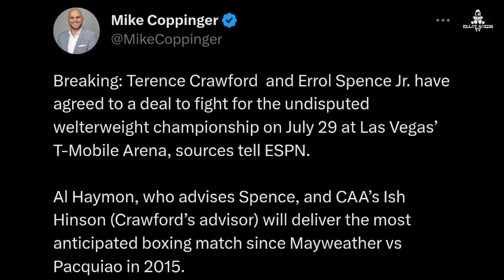CANELO PINATULAN SI MCGREGOR! ISANG SUNTOK LANG DAW! | CRAWFORD BINIGYAN BABALA SI SPENCE!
here at kaloyboxingtv vlog, you will find a videos showcasing the update in boxing industry. and also expect highlights of some memorable fights, highlights of fighter past or present and morre.

MARAMING SALAMAT SA TIWALA AT SUPPORTA MGA TOL ❤️
24 hour boxing news
tyson fury boxing news 24
latest news on boxing
latest news on boxing fight
24 boxing news
24 hour boxing
24/7 boxing news
247 boxing news
24boxing
24 boxing
boxing 3/26
boxing 24/7 news
boxing 5-21-22
24 7 boxing news
24 boxing news
boxing news 24/7 official site
does 24 hour fitness have boxing classes
is 24 news
is news 24/7
what boxing match just happened
boxing 24-7
what boxing match happened last night
when is the next boxing fight
when is the next boxing ppv
when is the next boxing match
boxing 24 news
who boxing next
world boxing news 24
who's next boxing academy
world boxing news 24/7
world boxing latest news
world boxing results last night
world boxing results